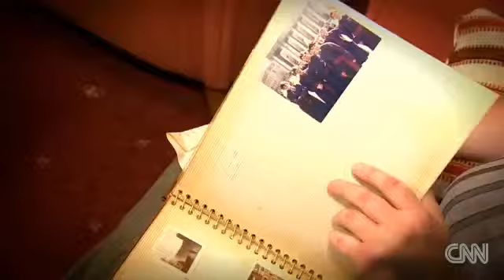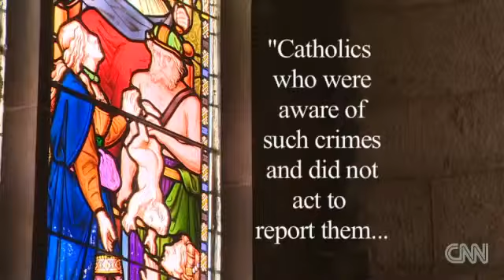A Catholic Church cover up